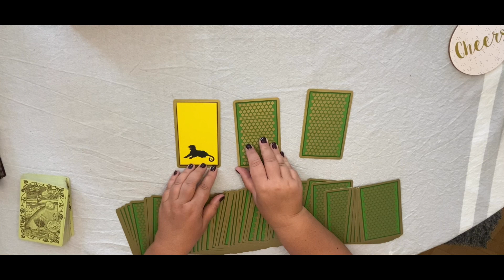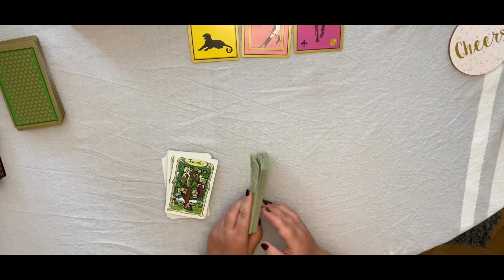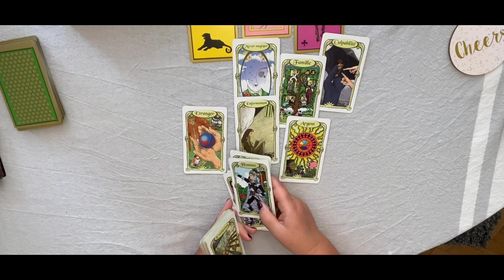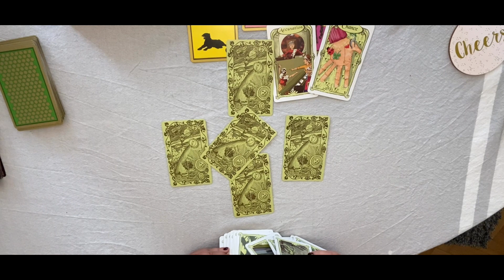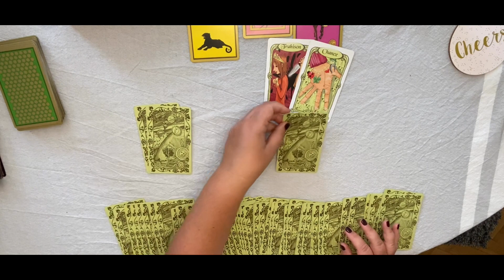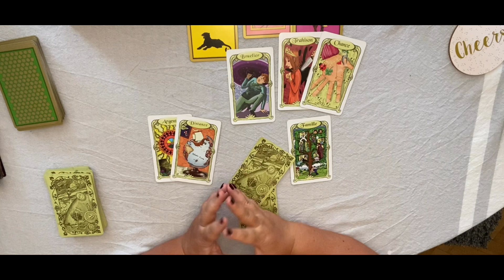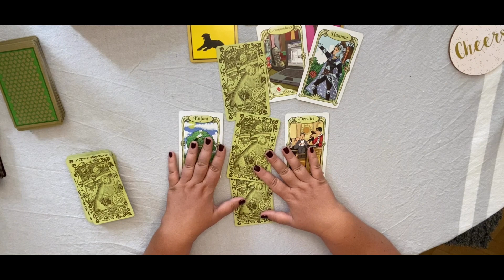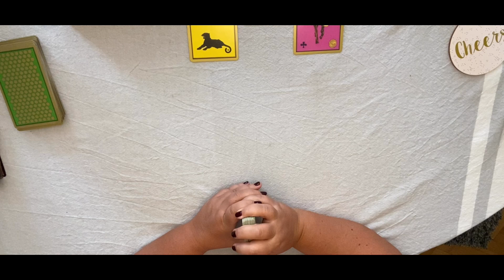Scorpion ♏️ Sentimental Octobre 2022 malgré les luttes vous bénéficiez d une grande protection